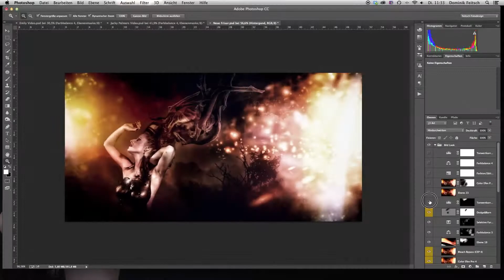Porsche / Weltauto Making of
Hier könnt ihr uns bei der Arbeit über die Schulter schauen. Ihr seht ein Mitarbeiter Shooting von Porsche Leopoldau und Weltauto Wien Hietzing. Mit meinen Freund und Kollegen Marting Buchhammer von Booten Pictures. Viel spaß beim zusehen

lg Dominik